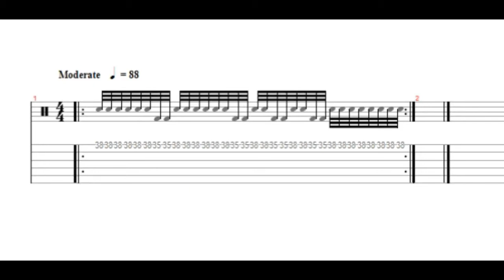2 bar 32nds drum fill - Fill de dos compases en fusas.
88 bpm.
It seems difficult but it`s actually very simple and effective.
I play 2 bars of time and 2 bars of this fill. It`s pretty cool. Check it out!